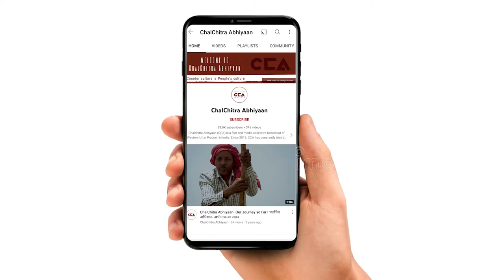बागपत: CCA के पत्रकारों पर हमला | Baghpat: CCA Journalists attacked while reporting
20 जुलाई को चलचित्र अभियान की टीम ज़िला बागपत के गांव किशनपुर बिराल में केंद्र सरकार द्वारा खाद्य सामग्री पर 5% GST लगाए जाने पर आम जनता की राय जानने के लिए गांव में पहुंची। तभी एक आदमी ने चलचित्र अभियान की टीम पर हमला किया, कैमरा और माइक छीनने की कोशिश की और यहां से जानें की धमकी दी और हिंसा करने की भी धमकी दी।

On Wednesday, July 20, team CCA arrived at Kishanpur Biral village of Bagpat district in Uttar Pradesh to interview the local residents regarding their views on the recent 5% GST levied on food and essential items by the Central Government. While our journalists were reporting on ground, they were attacked by an unidentified local man, who tried to snatch the camera and mic, and threatened them to leave as well as use violence against them.